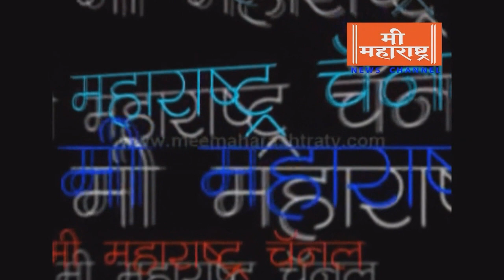शिवसेना उबाठा तर्फे धुळे शहरात तिथीप्रमाणे साजरी करण्यात आली शिवजयंती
मी महाराष्ट्र न्यूज २९-०३-२०२४

➤ मी महाराष्ट्र न्यूज चॅनल बातम्या व जाहिरातींसाठी संपर्क करा -
➤ संचालक/संपादक - चंद्रशेखर पाटील मो. ९६६४३२५५५५,
➤ कार्यकारी संपादक - सचिन बागुल मो. ८४२१२२७९२८